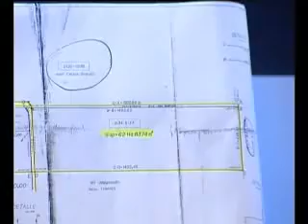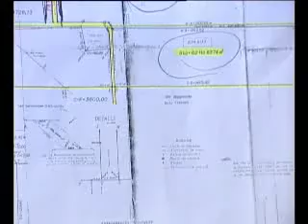ADN TV | El negocio del Intendente de Bouwer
ADN - Programa Periodístico de Investigación.

Miércoles a las 21 hs por Canal 10 de Córdoba.

DENUNCIAS: 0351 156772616 / 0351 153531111 / 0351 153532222 / 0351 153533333